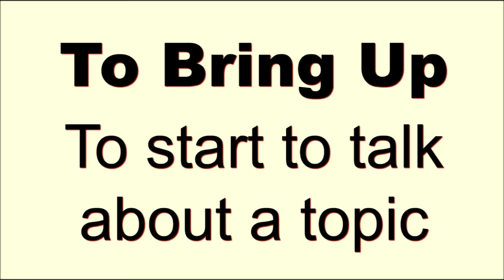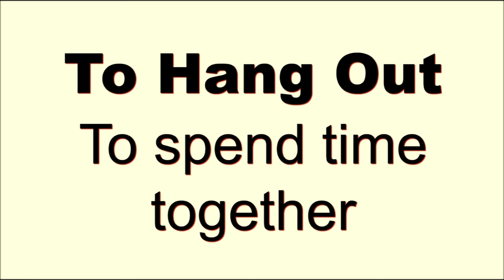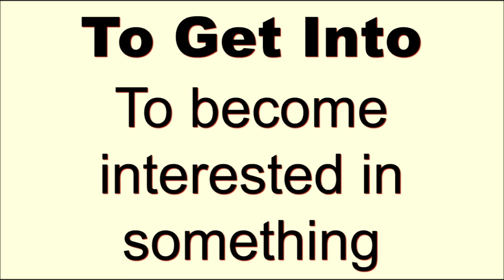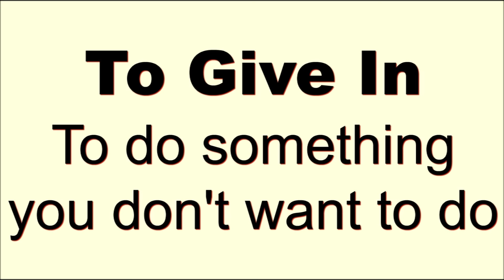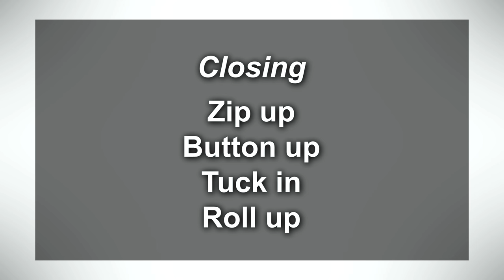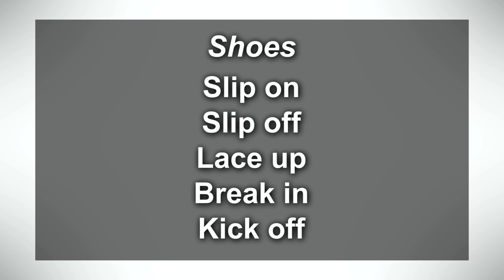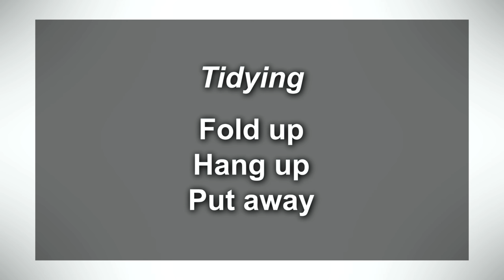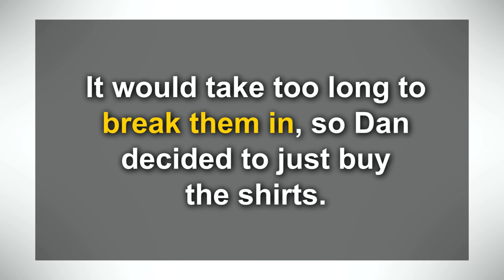Speak REAL English in 30 minutes: Advanced English Lesson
Is it possible to speak REAL English in 30 minutes? Let's try!

Send us a postcard from your country:
USA